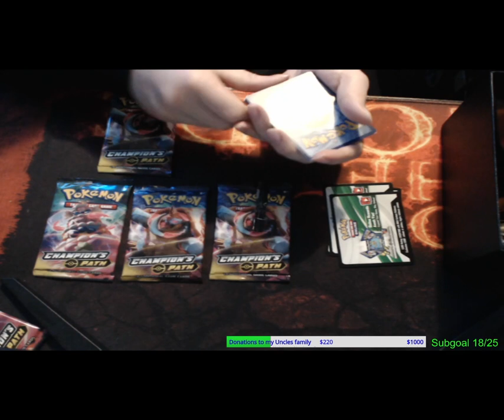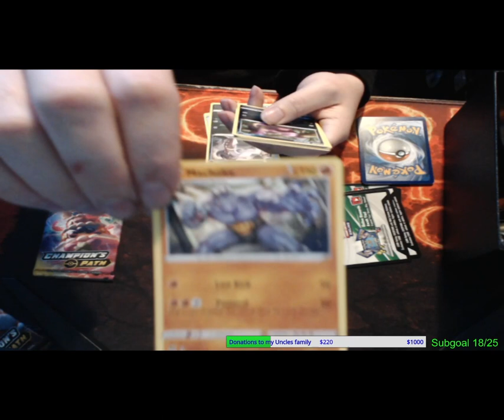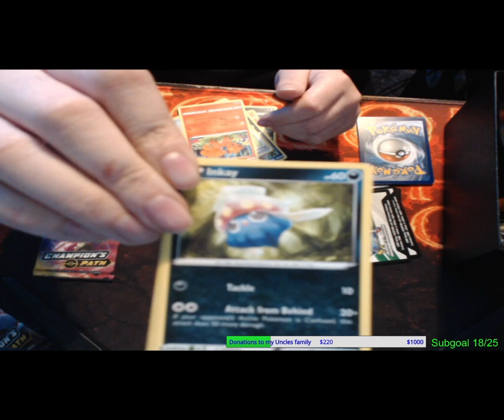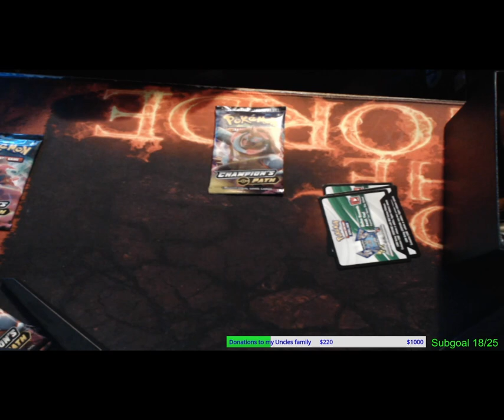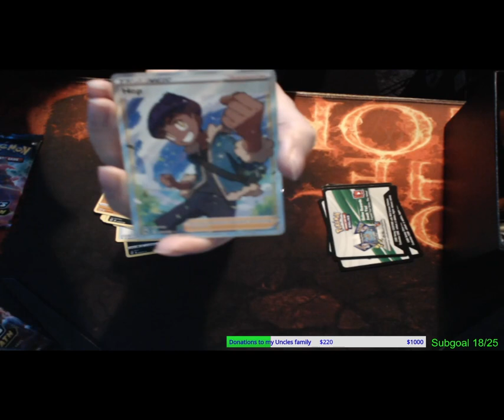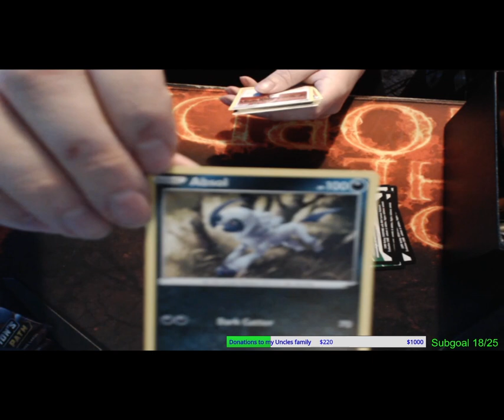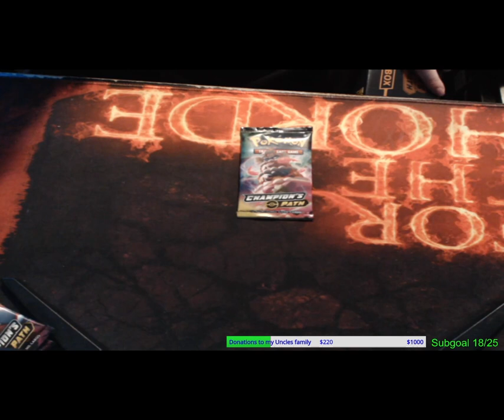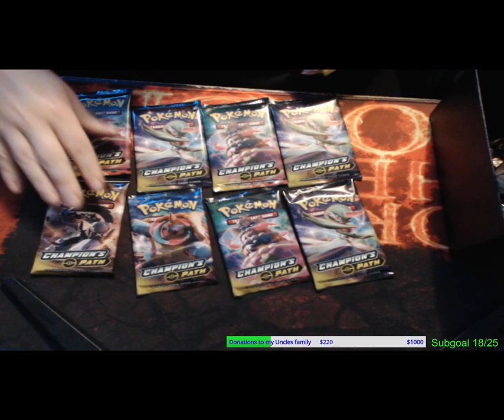Pokemon unboxing tcg Champions Path Pt.3.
epic times with pokemon cards i have to say this is somthing we are gonna keep with on the channel and if you guys blow this up we will make a second channel just for pokemon cards woot so smash that sub and share the videos